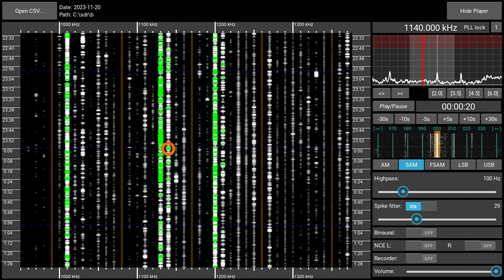1140AM CBI Sydney (NS), Canada - received 2023-11-20 00:00 UTC